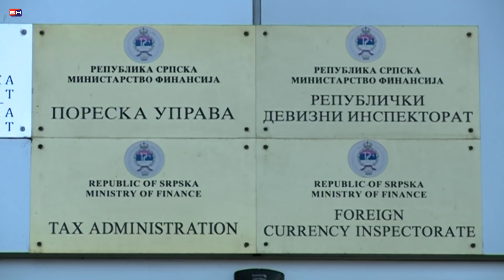Banjaluka - Maricicu dvije fotelje